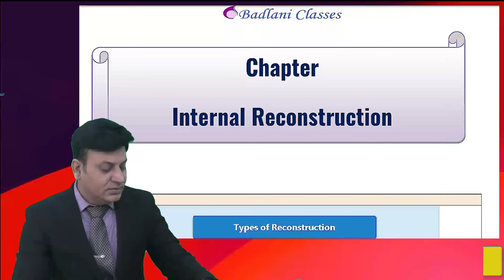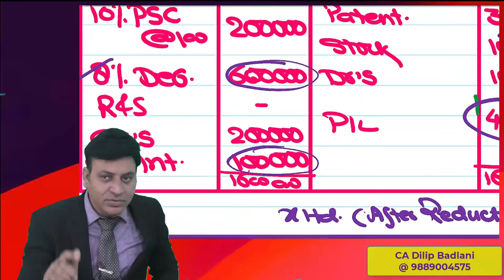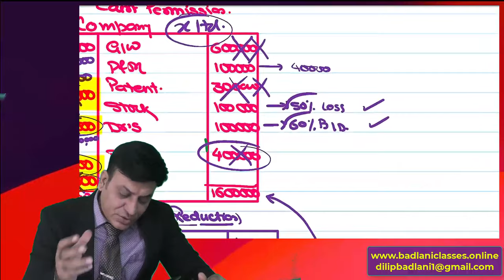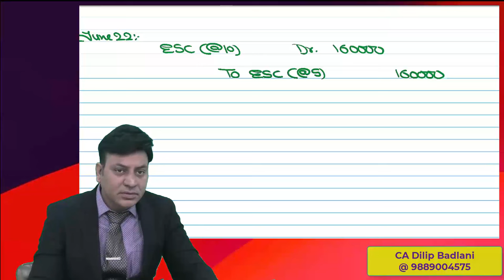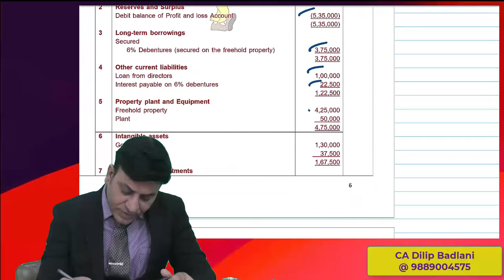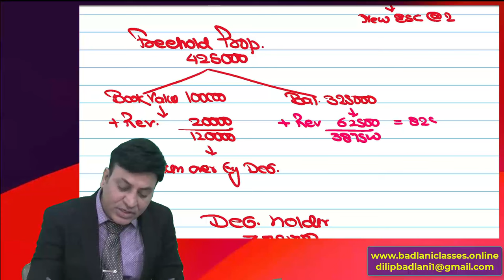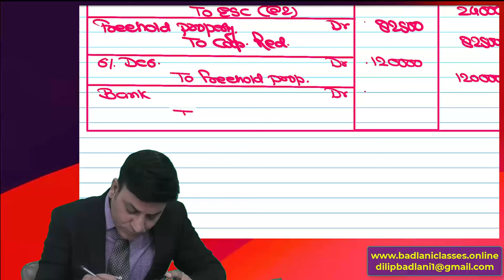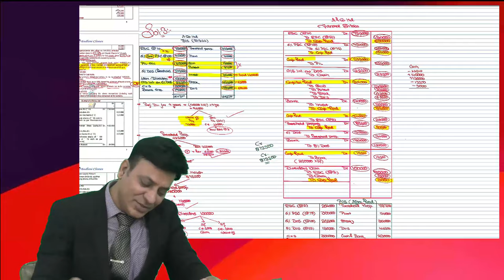CA Inter: Internal Reconstruction: Advanced Accounts: Lecture 1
To Buy Google Drive / Pen Drive contact at :
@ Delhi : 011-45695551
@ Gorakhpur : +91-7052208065